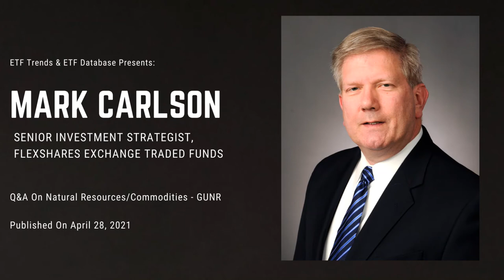Q&A with Mark Carlson on Natural Resources/Commodities - GUNR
ETF Trends speaks with Mark Carlson, Senior Investment Strategist at FlexShares Exchange Traded Funds, on the subject of Natural Resources and Commodities, and the relation to the GUNR ETF.